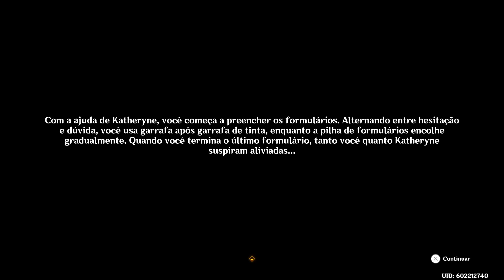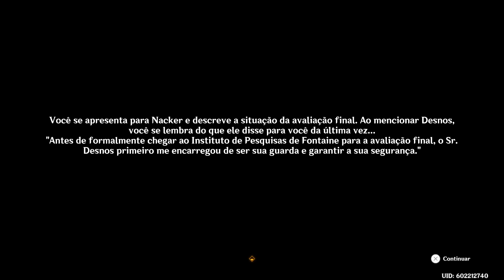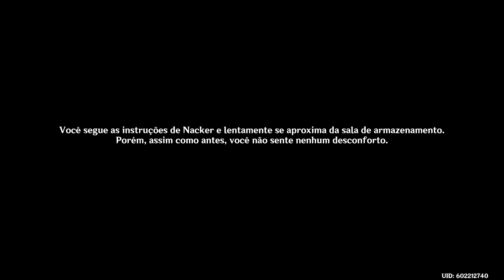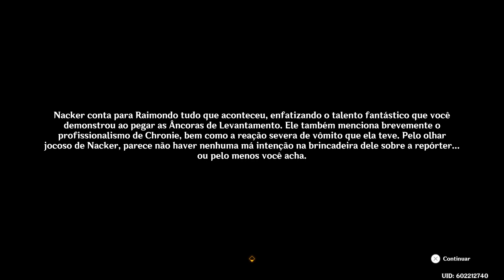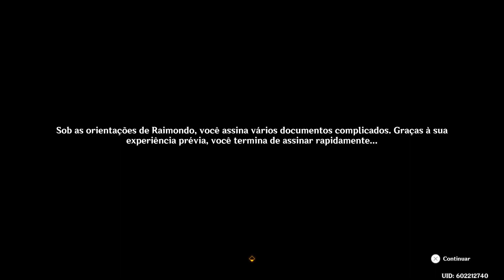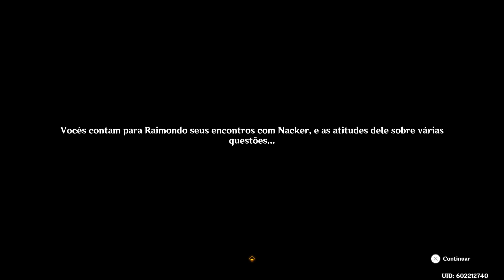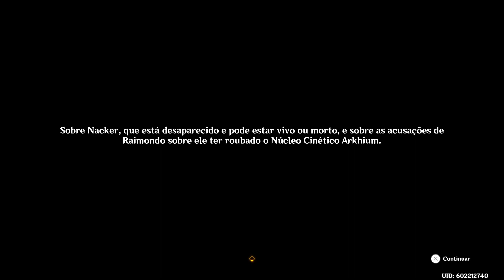GENSHIN IMPACT / Missão Arconte : UM MOMENTO DE PAZ #54